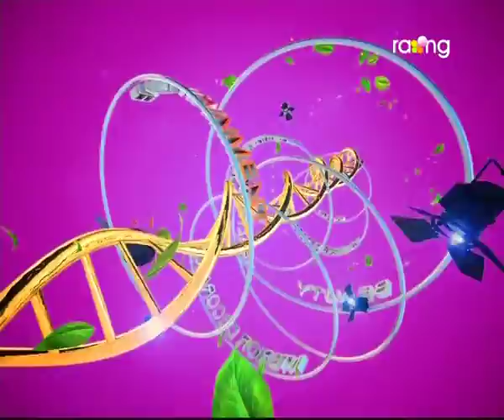Madhurima | 16th Aug | Full Episode